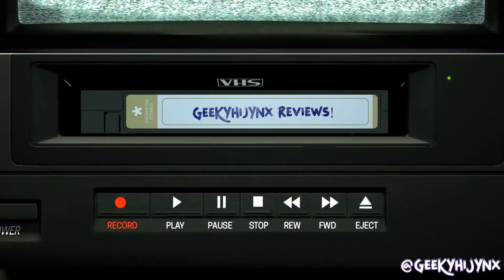Hidden Gems l Hannibal - Why you NEED to watch this show!!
Welcome to Hidden Gems, a series of videos where I talk about a Film or TV Show that I Really enjoy, but think needs a little more love!

This month I look at Hannibal, a TV show I watched the day it aired and have watched on multiple occasions ever since. Do I want a season 4, of course! But I am more than happy with this amazing little trilogy of seasons and this video explains why I love it so much!